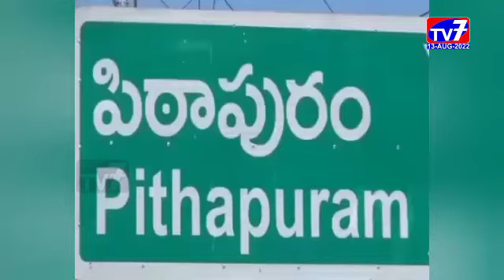పిఠాపురం -|13-08-2022|TV 7 NEWS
కాకినాడ జిల్లా, పిఠాపురం 15వ వార్డులో టిడిపి కౌన్సిలర్ రాయుడు శ్రీను ఆధ్వర్యంలో త్రినేత్ర ప్రాథమిక కంటి ఆసుపత్రి సహకారంతో ఉచిత కంటి వైద్య శిబిరం నిర్వహించారు.